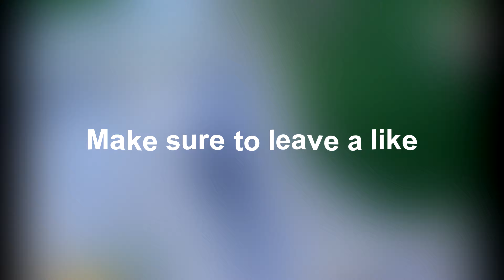keep it 100 💯 | Privat highlights #6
Make sure to give it a thumbs up 👍